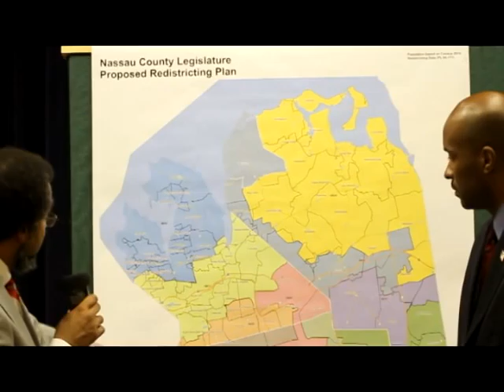911 In Nassau County - Redistricting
Legislator Kevan Abrahams, Legislator Robert Troiano , Councilwoman Dorothy Goosby , and  Civil Rights Attorney Frederick K. Brewington speak on the proposed redistricting in Nassau County